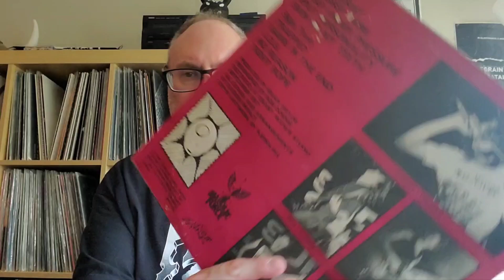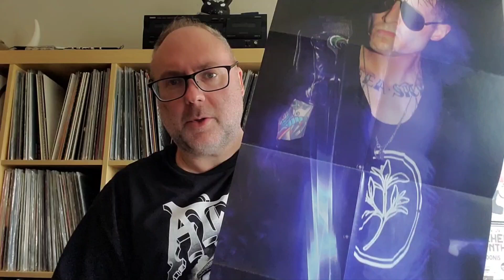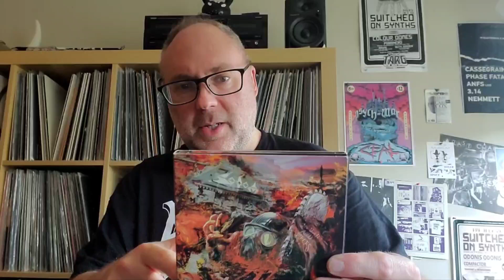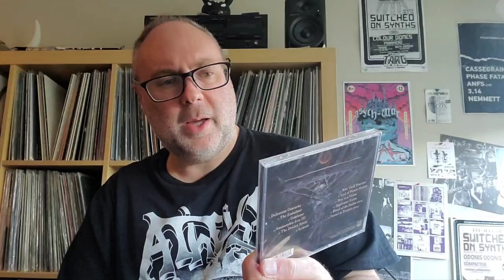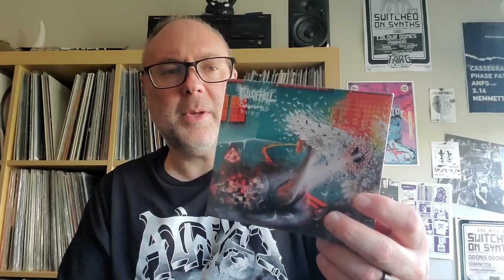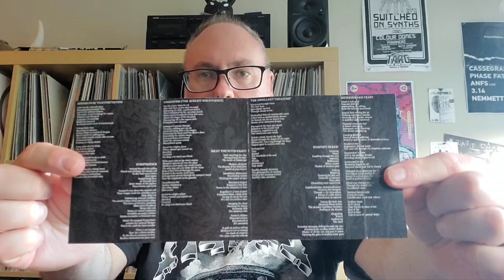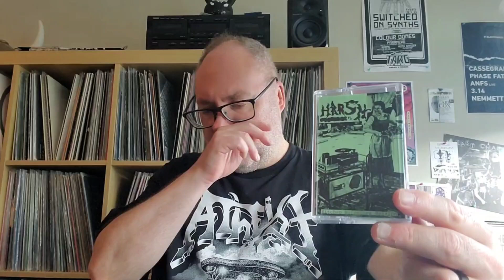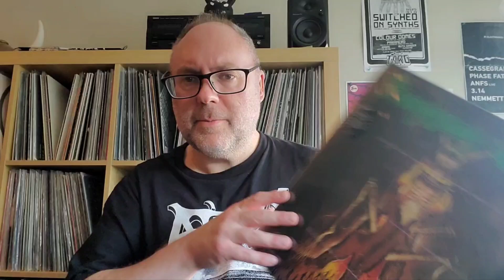Massive Metal Haul - Meat Market 3 Rundown + Live clips Grind Death Metal